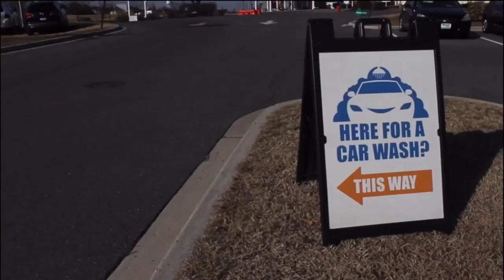RT Today, Oct. 12, 2020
Reporters from The Round Table, Middletown High School’s student news media, provide an update on what’s happening at MHS and the surrounding community, and a wrap up of the news from the rest of the world.